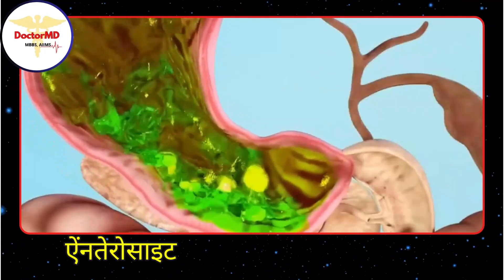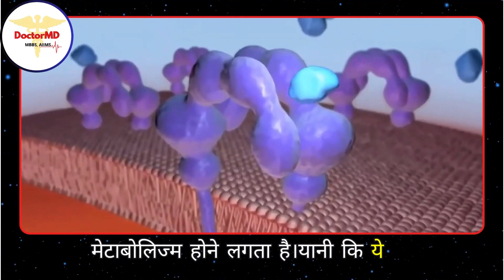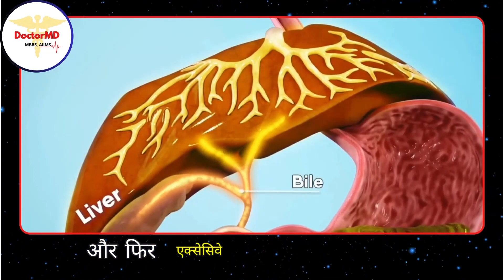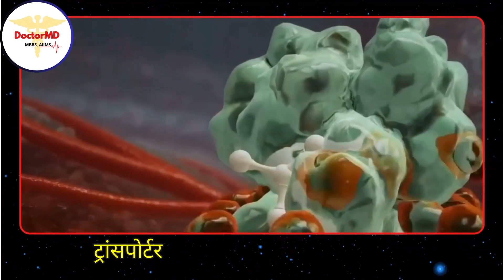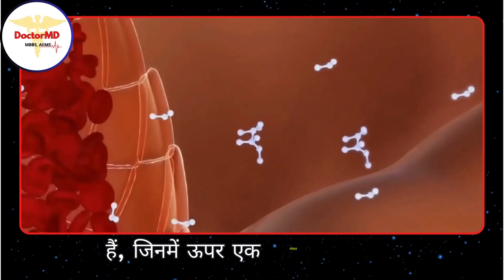What happens to the body when we eat sweets ? मिठाई खाने से शरीर में क्या होता है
मिठाई खाने से शरीर में क्या होता है | What happens to the body when we eat sweets?

Your Queries-

sugar na khane se kya hota hai
14 days sugar na khane se kya hota hai
1 mahine sugar na khane se kya hota hai
kya sugar na khane se weight loss hota hai